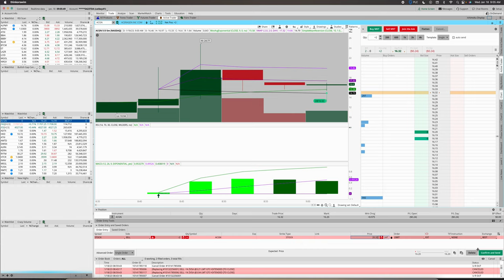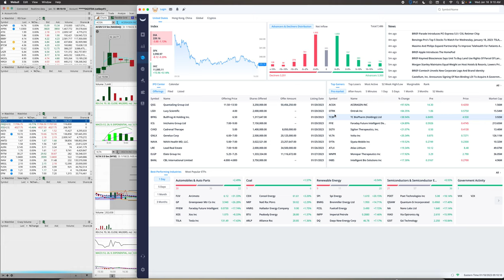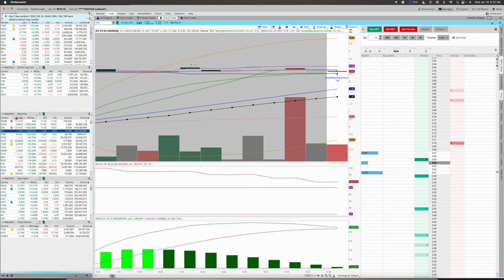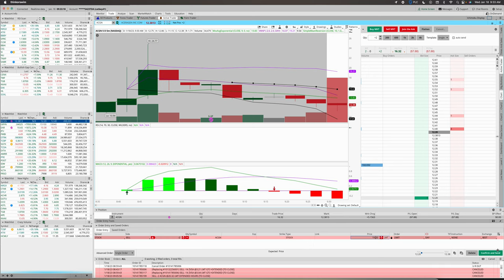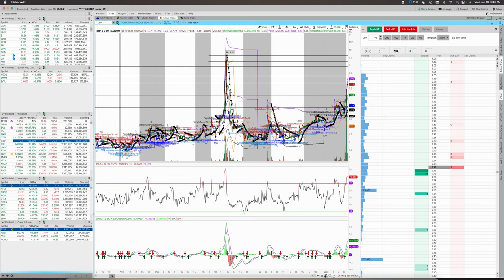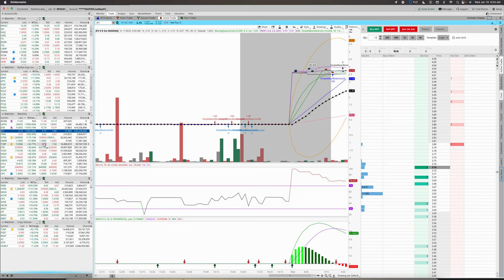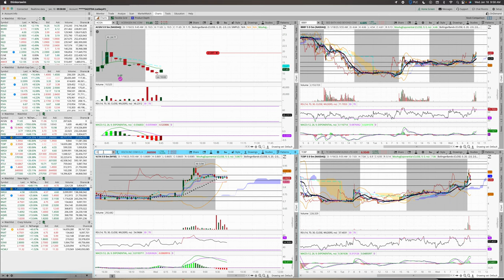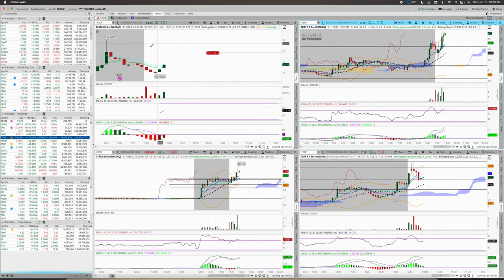Day 10 of the $100 Account Challenge